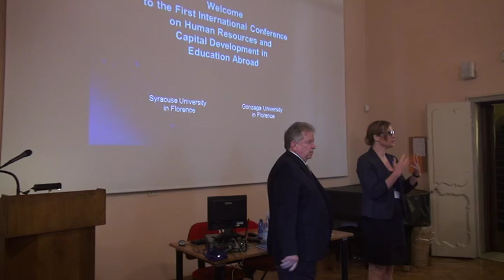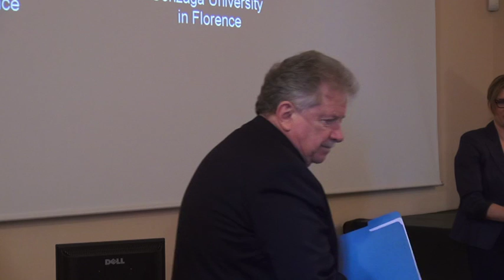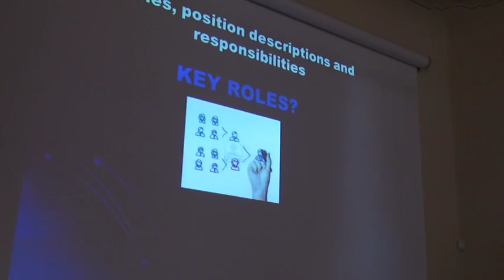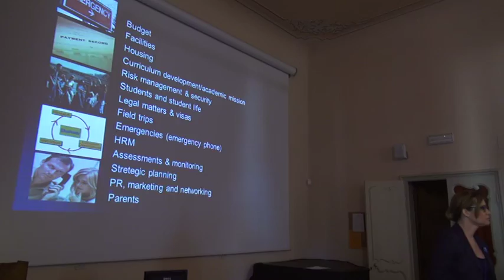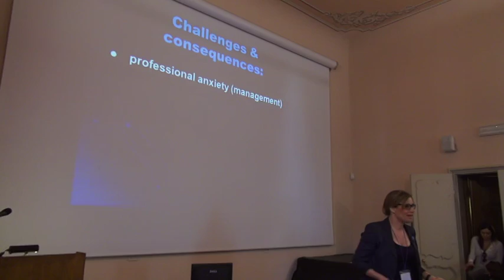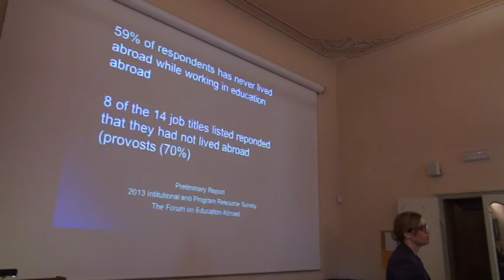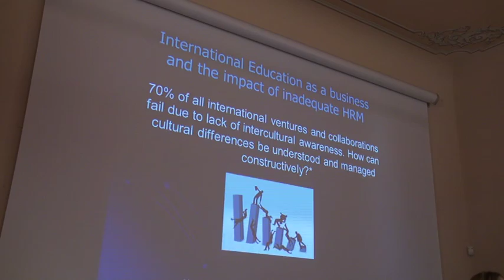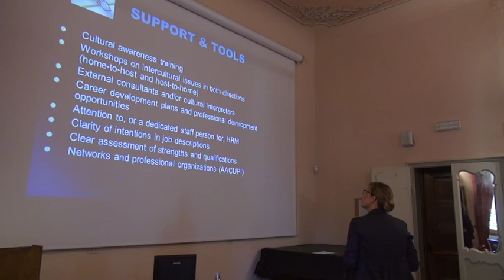EDUCATION ABROAD CONFERENCE Part1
First International Conference on Human Resource Management and Capital Development in Study Abroad. Syracuse University in Florence and Gonzaga University in Florence. 11-12 May 2013.